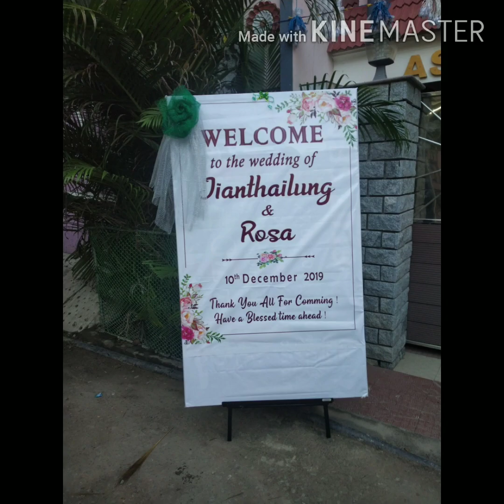Jianthailung/Rosa,10th/12/20 RongmeiWedding 🤵👰💍💗💐🙏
My wedding #10/12/20💗💍💗📽️
City Chennai 🙏